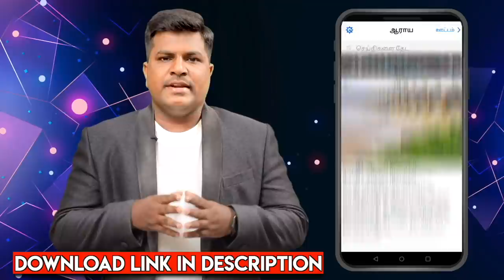ஆண்கள் Sex- க்கு எப்படி தயாராக வேண்டும்? | DR. Narayana Reddy | Aadhan Tamil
Dr. Narayanan Reddy : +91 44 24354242, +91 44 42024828